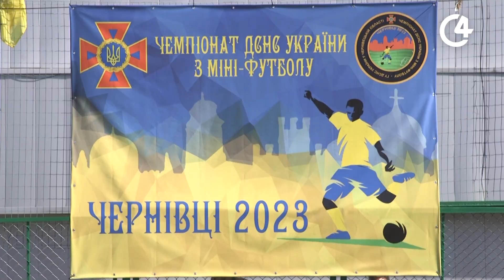У Чернівцях провели чемпіонат ДСНС України з міні-футболу | C4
Вперше за останні 5 років відбувся чемпіонат ДСНС з міні-футболу. Останні роки його не проводили через ковід та повномасштабне вторгнення.